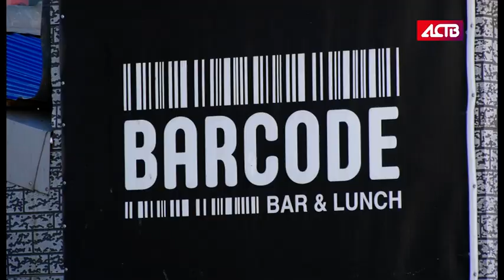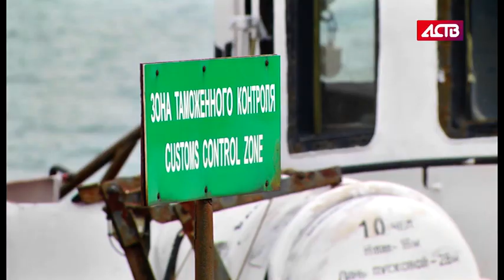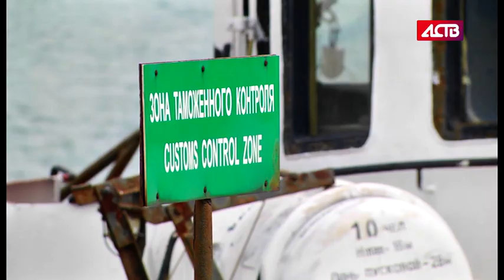«Наш день»: Сахалинские рыбаки учились ловить рыбу нахлыстом